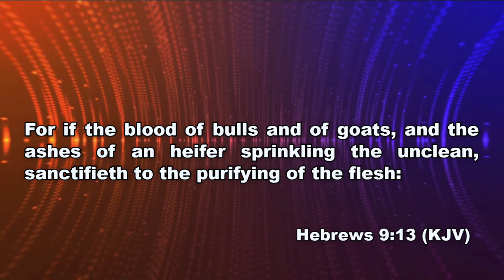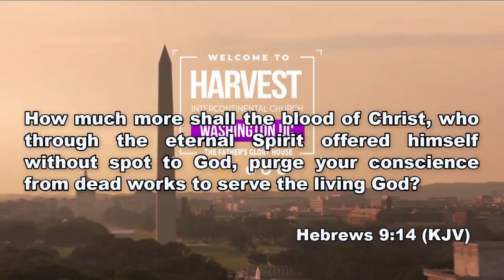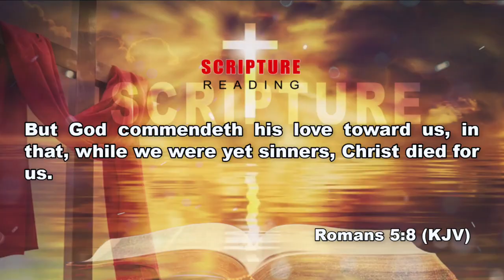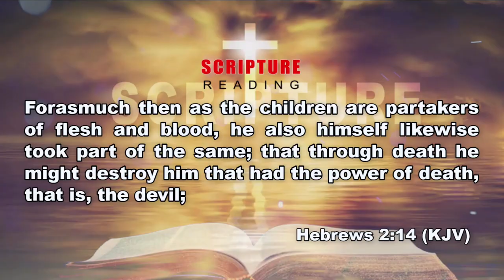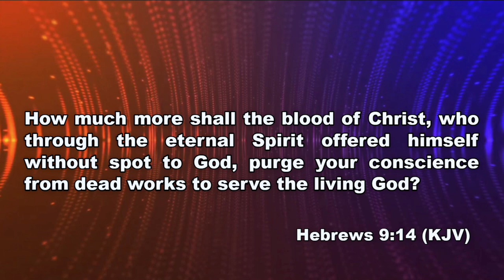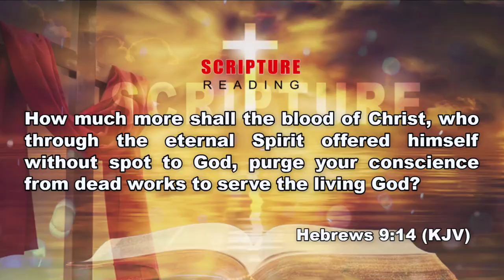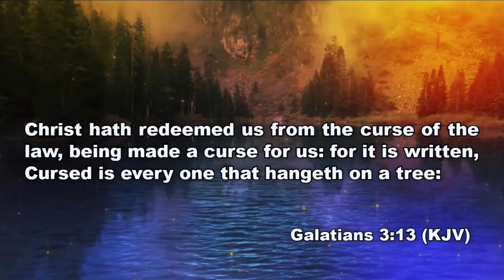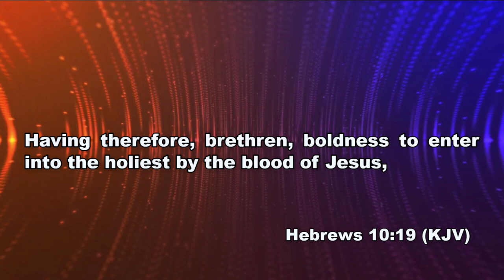04.02.23 Faith in Jesus Blood | La foi dans le sang de Jesus - Rev. Dr. Moussa Touré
04.02.23 Faith in Jesus Blood | La foi dans le sang de Jesus - Rev. Dr. Moussa Touré